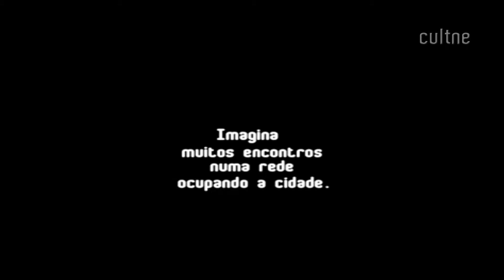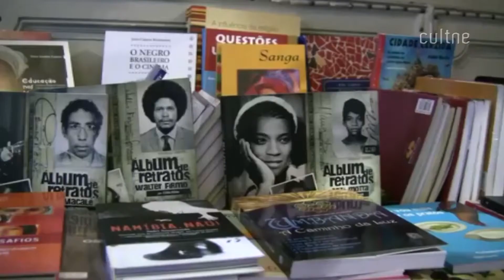CULTNE - Movimento Imagina Rio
ARTE+EDUCAÇÃO+NATUREZA PARA TODOS POR TODA CIDADE